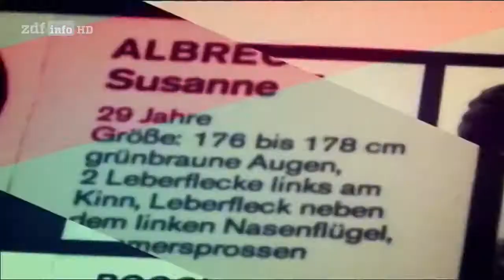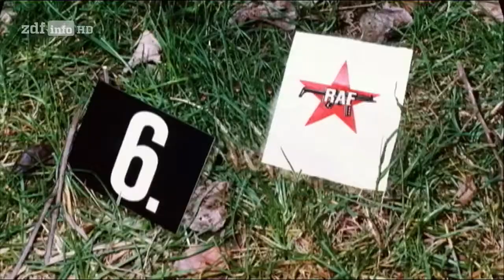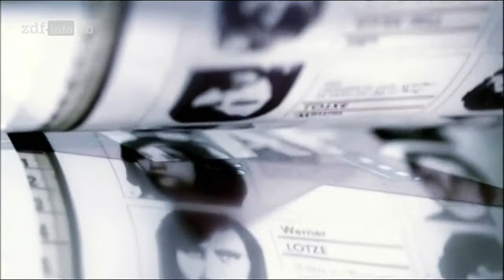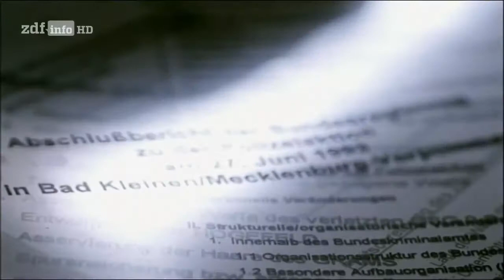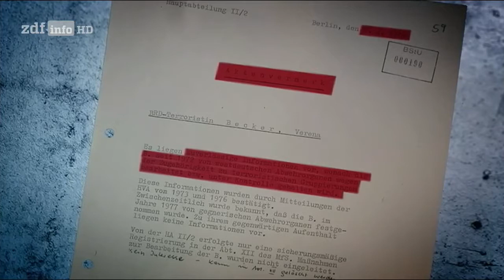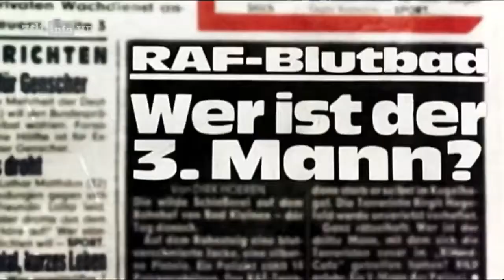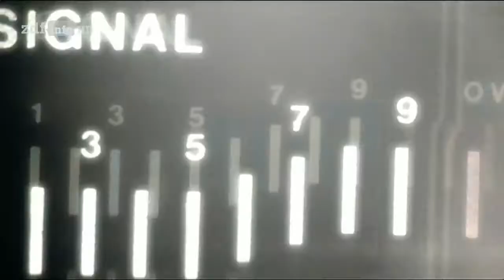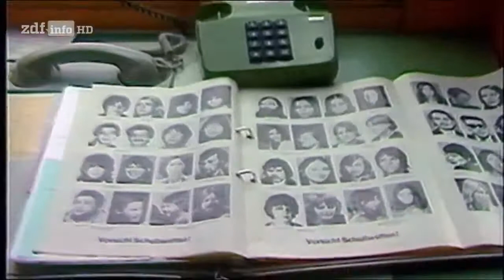Die Geschichte der RAF: Die Dritte Generation und das Ende der RAF (6/6) (2014) [Deutsche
1988 geht bei Reuters ein Schreiben ein, in dem die RAF ihre Selbstauflösung ankündigt: "Die Stadtguerilla in Form der RAF ist Geschichte".

Die Führungsfiguren der Zweiten Generation werden Christian Klar und Brigitte Mohnhaupt. Monhaupt wird 1977 in ihrer Haft in Stammheim auf ihre spätere . 1988 geht bei Reuters ein Schreiben.

Die Geschichte der RAF: Die Dritte Generation und das Ende der RAF (6/6) (2014) [Deutsche Dokumentation / German Documentary] Die dritte Generation der . Wer erschoss Siegfried Buback?.

Die Führungsfiguren der "Zweiten Generation" werden Christian Klar und Brigitte Mohnhaupt. Monhaupt wird 1977 in ihrer Haft in Stammheim auf ihre spätere Führungsrolle vorbereitet.

28 Jahre lang versetzte die Terror-Organisat